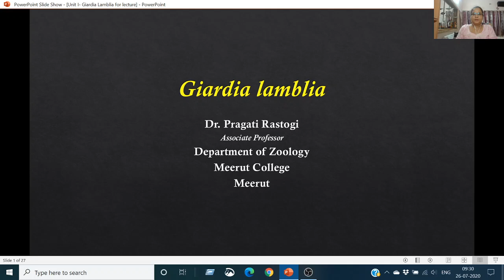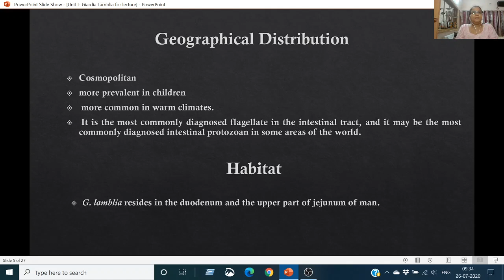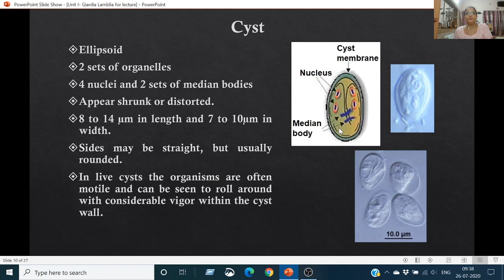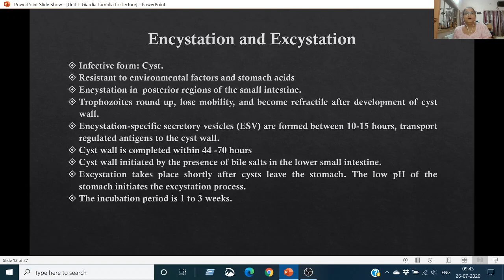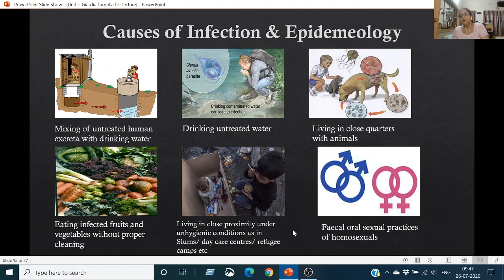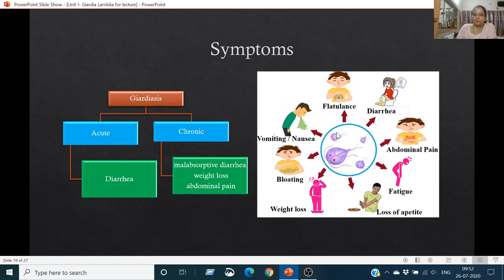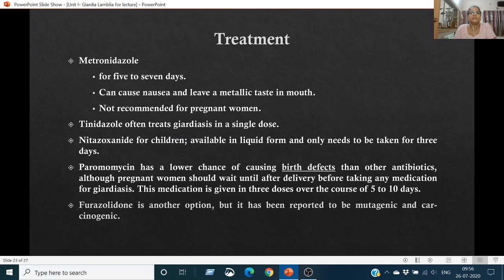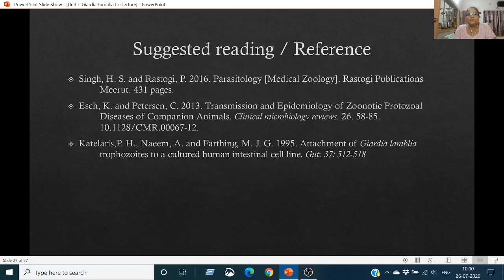Giardia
Lecture video on Giardia for Lecture video for B. Sc. I Semester NEP and
B. Sc. III year students of Uttar Pradesh  Universities